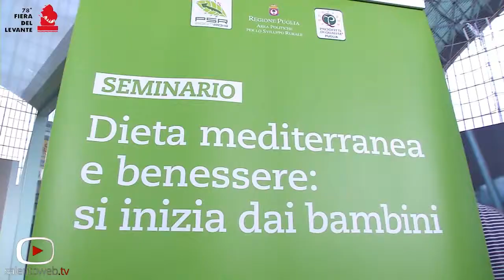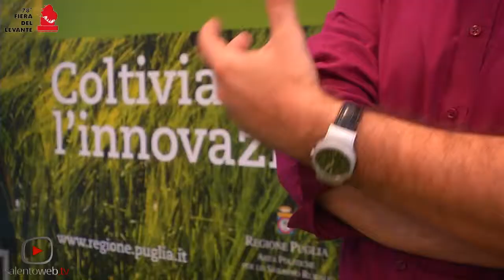Lo stile di vita mediterraneo alla Fiera del Levante di Bari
Un seminario informativo dedicato alla dieta mediterranea,come stile di vita sano da adottare fin da piccoli, partendo, naturalmente, da una giusta e corretta educazione alimentare a scuola.
E' questo il tema protagonista del seminario, di cui si e' discusso presso il salone Agrimed-padiglione 18 della Fiera del Levante di Bari.
Il seminario, si inserisce nell'ambito del programma europeo di cooperazione territoriale internazionale Mediterranean Life Style- Medls, progetto comunitario Grecia-Italia 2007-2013 che coinvolge,oltre a Leverano come comune capofila, il Gal "Terre del Primitivo" di Manduria e la Provincia di Lecce, l' istituto Pugliese di ricerche economiche e sociali,Region of Ioanian Islands,Region of Epirus, Olympiaki S.A.
Esperti, docenti e tecnici si sono confrontati sullo stile di vita Mediterraneo, inteso come filosofia di vita che punta al benessere psicofisico della persona.